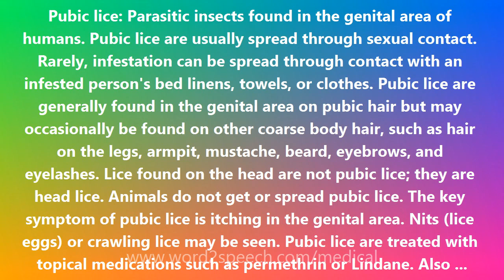Pubic lice - Medical Meaning and Pronunciation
Title: Pubic lice

Pubic lice: Parasitic insects found in the genital area of humans. Pubic lice are usually spread through sexual contact. Rarely, infestation can be spread through contact with an infested person's bed linens, towels, or clothes. Pubic lice are generally found in the genital area on pubic hair but may occasionally be found on other coarse body hair, such as hair on the legs, armpit, mustache, beard, eyebrows, and eyelashes. Lice found on the head are not pubic lice; they are head lice. Animals do not get or spread pubic lice. The key symptom of pubic lice is itching in the genital area. Nits (lice eggs) or crawling lice may be seen. Pubic lice are treated with topical medications such as permethrin or Lindane. Also known as crabs.